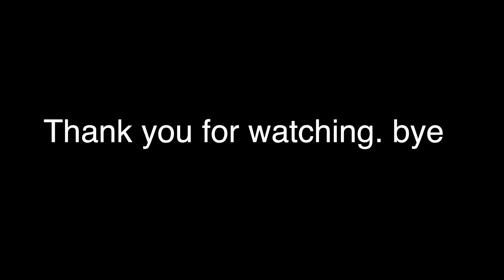Bag raid with friends.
Dinner with friends, tawanan at kulitan lang.